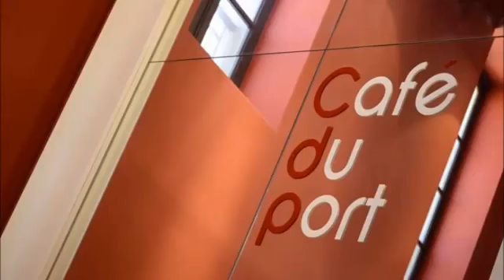cafe du port GANO